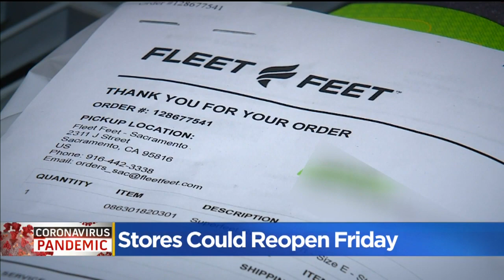Stores Could Reopen By Friday In California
California is slowly starting to peel back stay-at-home restrictions over the coronavirus.